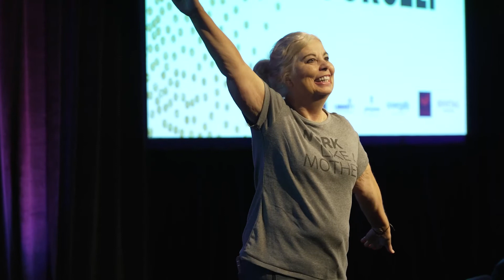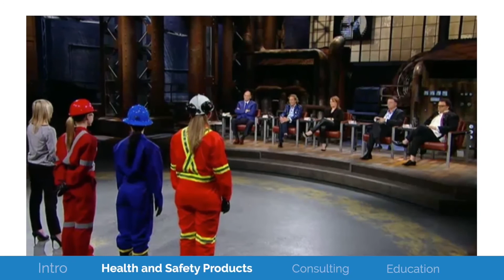Empowering Women 2021 Fashion Show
Empowering Women in Industry is focused on the goal of recognizing, celebrating, educating, and empowering all women in traditionally male-dominated industries.

Empowering Brands located in Tuscaloosa, AL is a versatile, digital marketing services company that works with industrial companies worldwide. It specializes in social media management and marketing, strategic planning, marketing consulting, content development, and digital advertising.

Working as a strategic partner and extension of our clients' marketing team, we bring fresh thinking and experience with flexible and responsive service to empower our clients and maximize their brands.

In addition to our marketing services work, Empowering Brands owns the industry-leading website Empowering Pumps and Equipment, a comprehensive website promoting all aspects of the pump industry. It is the engine that helps our industry connect and establish key partnerships needed for growth.